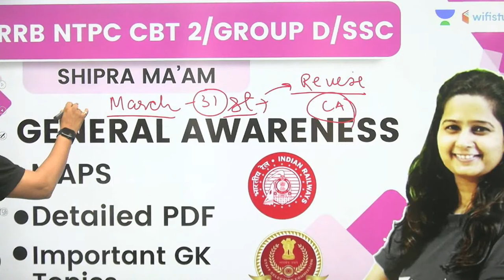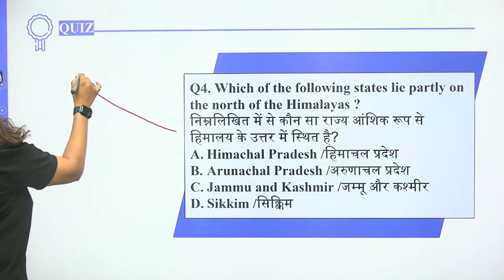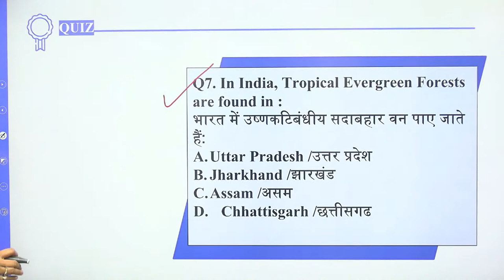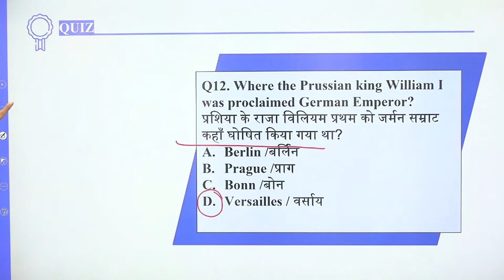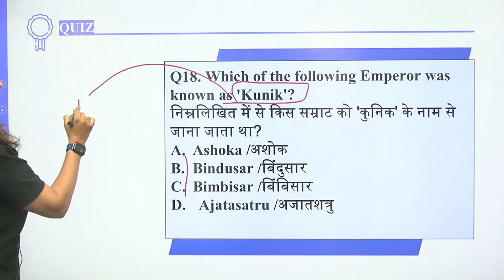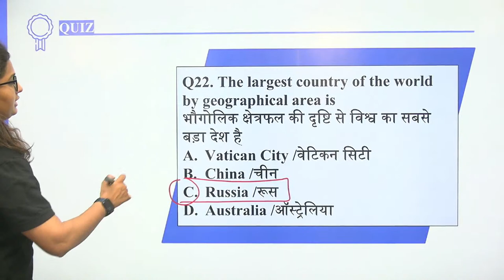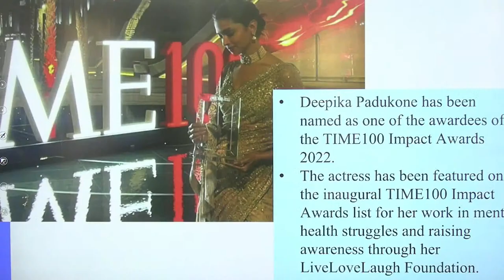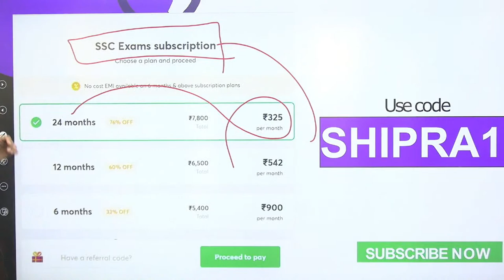General Awareness | General Knowledge + CA | For All Exams | wifistudy | Shipra Ma'am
In this Session, Shipra Ma'am will be teaching about General Awareness.

You can enrol to Unacademy Subscription and get the following benefits:

1. Learn from your favourite teacher
2. Dedicated DOUBT sessions
3. One Subscription, Unlimited Access to Live Online Classes and Videos
4. Real-time interaction with best-in-class teachers
5. You can ask doubts in live online classes
6. Limited students in each Class
7. Download the videos & watch them offline

About the educator:  Unacademy Educator since 18th January, 2021.